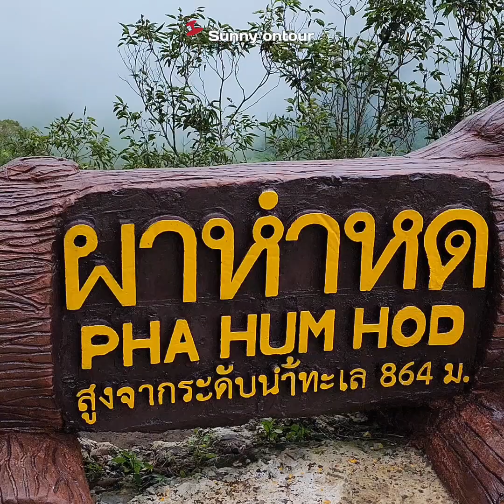ทุ่งดอกกระเจียว​ อุทยาน​แห่งชาติ​ไทรทอง​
sunnyontour อุทยาน​แห่งชาติๆทรทอง ชัยภูมิ​